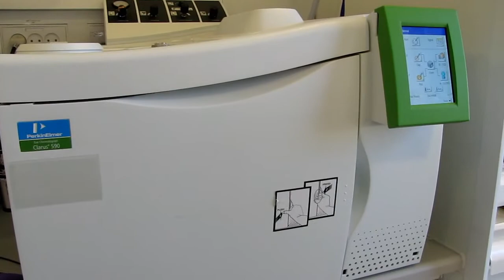Demonstration of Reactors #2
Process of assembling and testing low temperature CO2 electrolysis devices at Denmark Technical University Part 2

Description of the connection of all the gas and liquid lines to the test cell.  Note that the gas chromatograph is in-line with the device and end by being at the stage where we are in front the computer, and ready to turn on the potentiostat and operate the device.